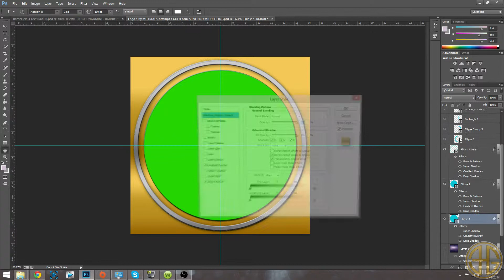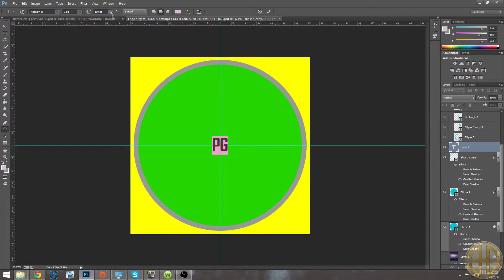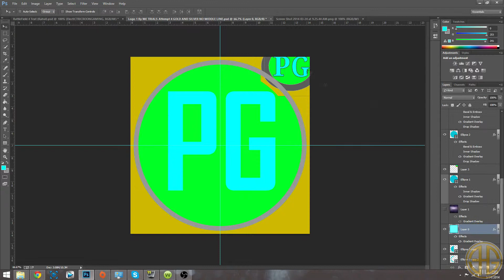SpeedArt for PlanetGaming (planetgaming2001) | Photoshop CC (CS7)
Hey guys it's Electricroon here,